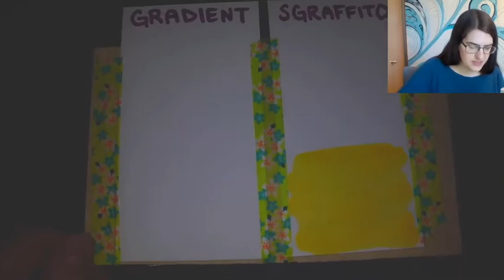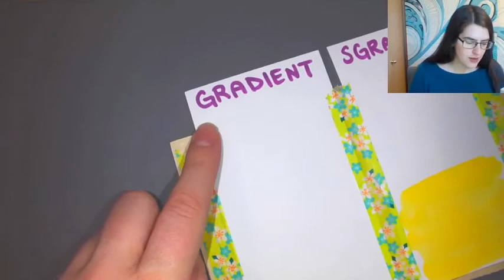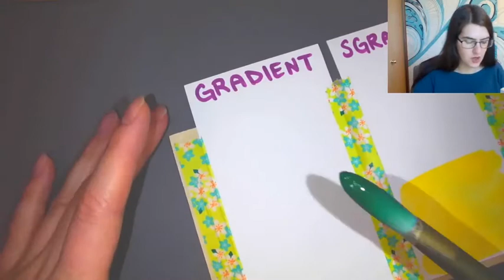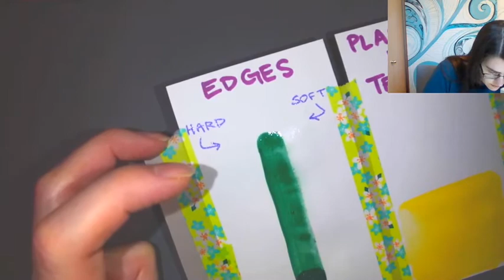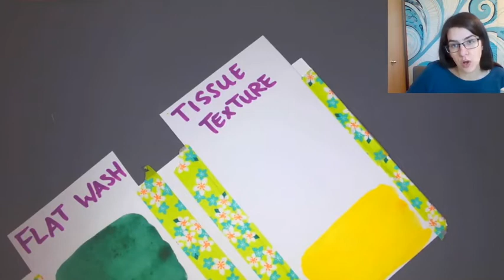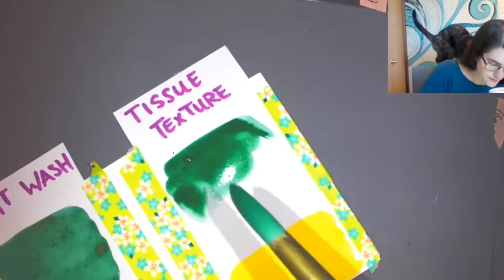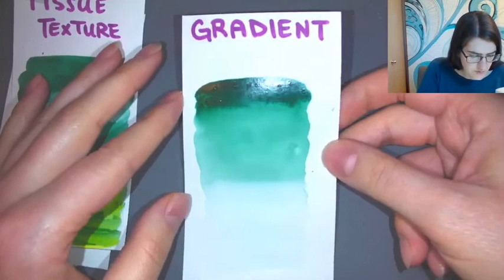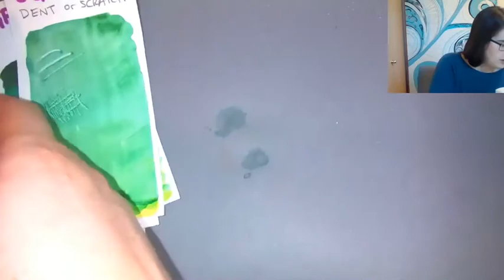Watercolour Techniques - Art 10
This is a video version of our in class demo of basic watercolour techniques. Please see your teacher or Google Classroom for written resources. If you would like to paint along with this video your supply list is:

Canson mixed media sketchbook paper
Flat brush (IF you have one)
Round brush (will do just fine)
Watercolour paints (here I use the Yarka 10 pan semi moist palette)
Paper towel/tissue
Water cup (or two!)
Masking tape (or washi tape!)
Salt (fine table salt or coarse pickling salt)
Wax crayons
Plastic Wrap